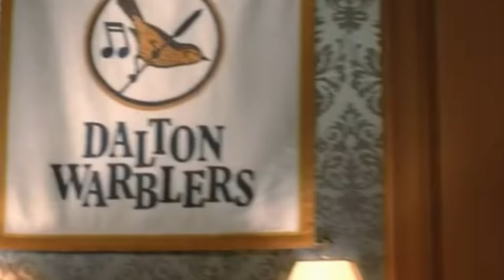GLEE - Bills, Bills, Bills (Full Performance) (Official Music Vide) HD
GLEE - Full Performance of Bills, Bills, Bills.
Sung by: Blaine Anderson/Darren Criss with The Warblers.
Episode: 2x11 "The Sue Sylvester Shuffle".